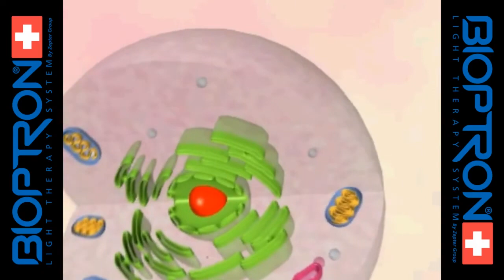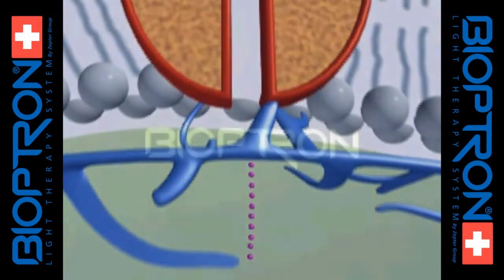Сеанс с прибором Биоптрон и его воздействие!